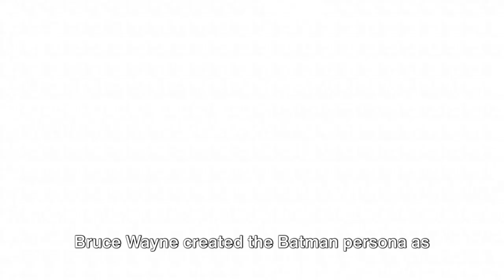🦇"The Dark Knight's Secret: What Really Turned Bruce Wayne into Batman?"